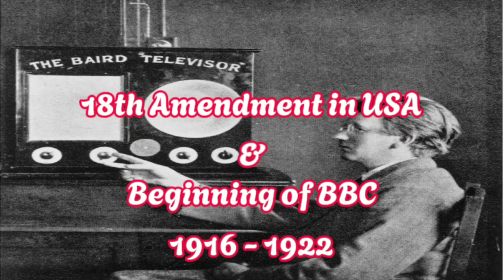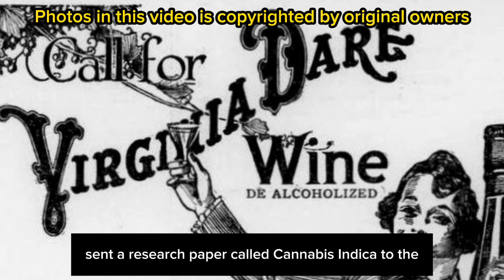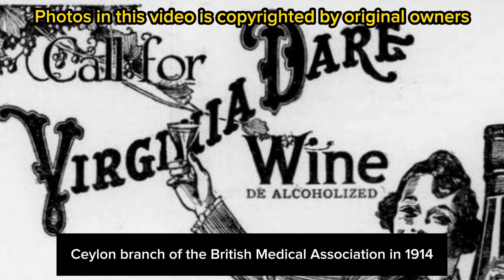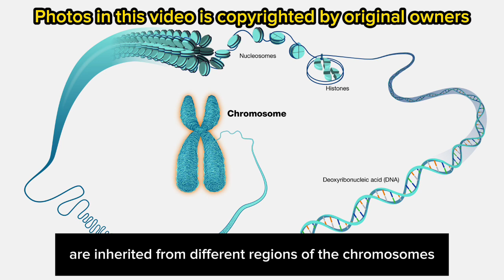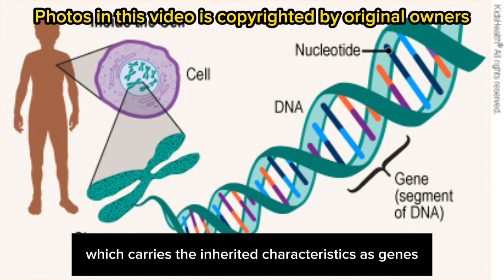18th Amendment in USA & Beginning of BBC